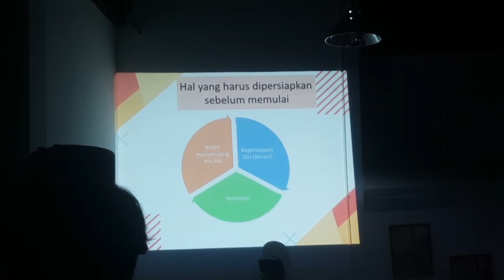Youtuber ketemu Blogger, Kopi darat Komunitas Blogger Pontianak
Hai semua. kali ini Lana mendapat kesempatan bertemu para Blogger Kalimantan Barat dalam acara Kopi darat Komunitas Blogger Pontianak